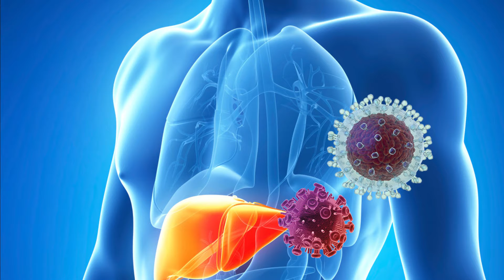பெண்கள் பற்றி நம்பமுடியாத சில facts! |psychology facts about girls | CHANTAMIL | facts in tamil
👉This video going to tell about facts.